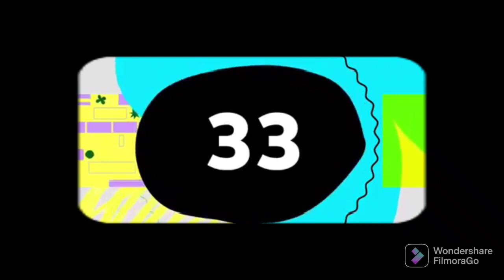Silent Partner - Space Walk (Premiere Countdown) (FilmoraGo) NEW 2021 MASK - CIRCLE BONDS (RECT....)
Silent Partner - Space Walk (Premiere Countdown) (FilmoraGo) NEW 2021 MASK - CIRCLE BONDS (RECTANGLE) (INVERT & NORMAL)